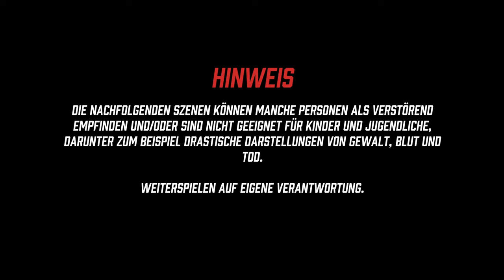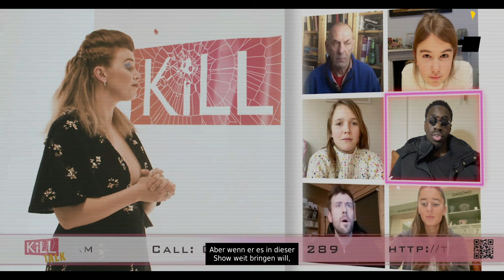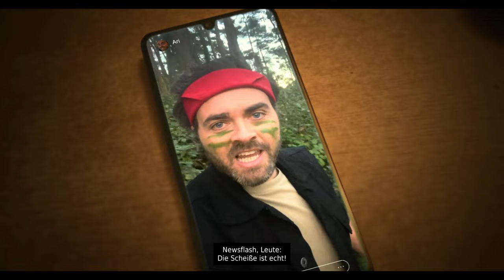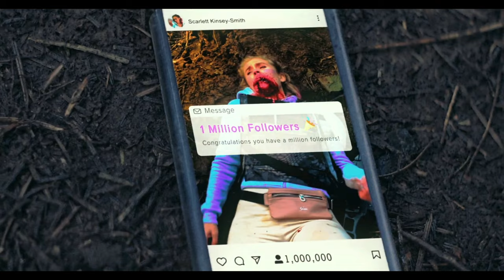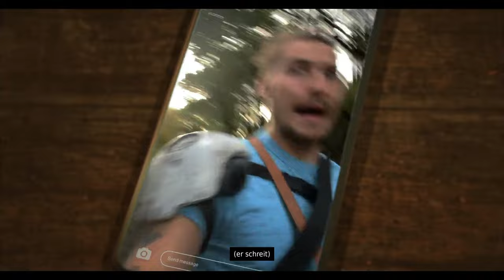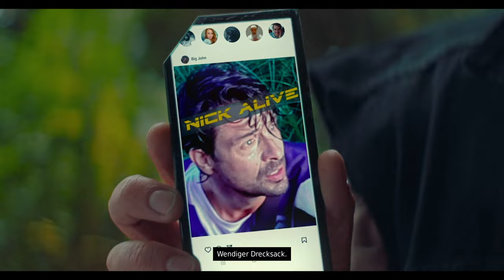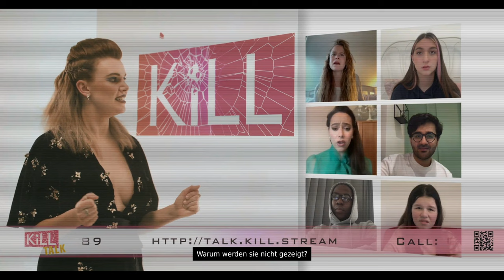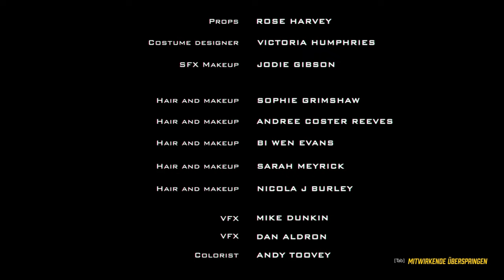Bloodshore [Interactive Movie] [Deutsch] [Action] [2K]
"In dieser neuesten Staffel von „Kill/Stream“ – der heißesten Reality-TV-Show auf dem Planeten – ist aber nicht alles so, wie es auf den ersten Blick erscheint. Kann Nick das Geheimnis von Bloodshore Island lüften, bevor seine Zeit abläuft?"

Viel Spaß :-)

Technische Details:
Aufnahmetool: GeForce Experience
Bearbeitungsprogramm: Wondershare Filmora 9
Mikrofon: Auna MIC-900B USB Kondensator Mikrofon für Studio-Aufnahmen

Verwendetes Intro:
„Dark action“ von (gekauft – bearbeitet von MissRainbow)

Release: 03. November 2021
Entwickler: Wales Interactive
Publisher: Wales Interactive
Genre: Action, Entscheidungen
Entwickelt für: PC
FSK: 18